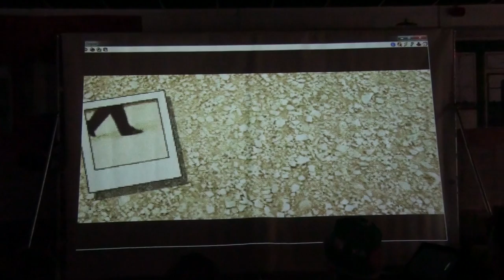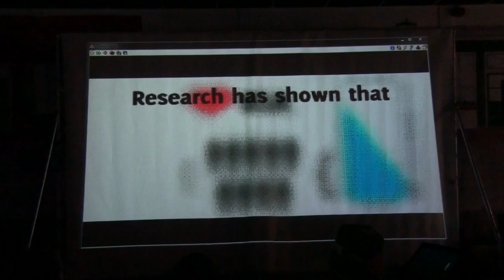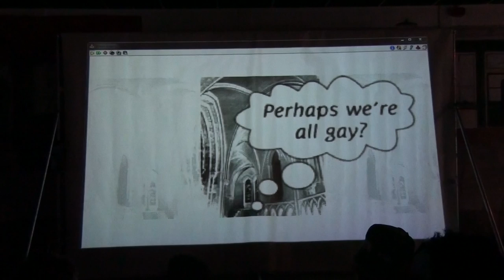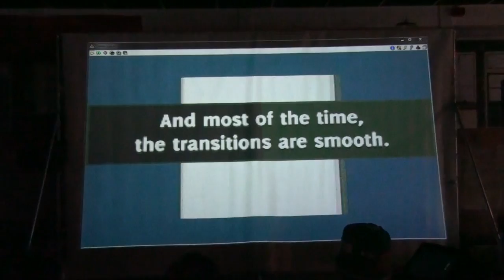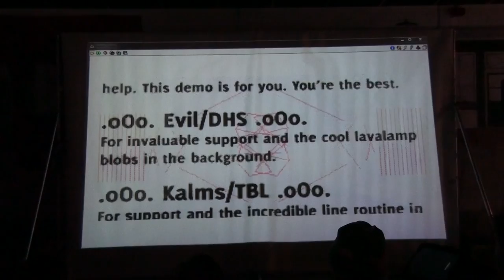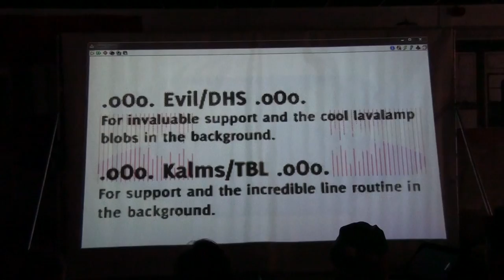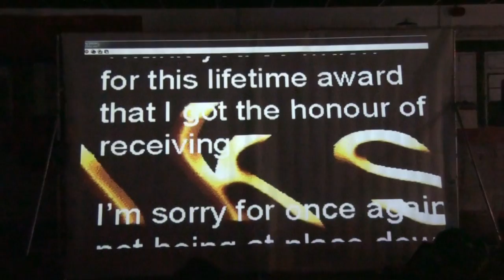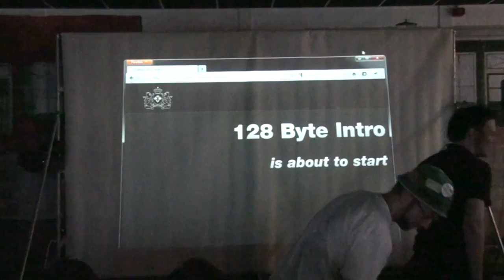Outline 2011 - Atari Scene Awards